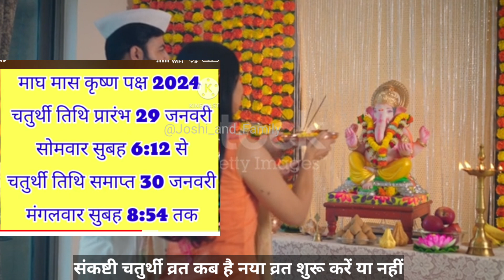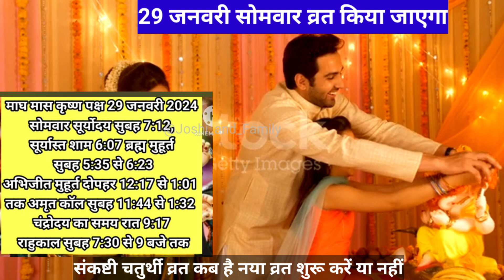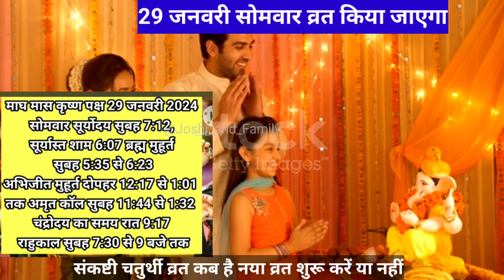संकट चौथ कब है||Sakat Chauth Kab Hai 2024 | Sankashti Chaturthi 2024 Date | Tilkut Chauth 2024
जय माता दी इस वीडियो में बताया गया है तिल चौथ व्रत 2024 में नया शुरू करें या नहीं दिन नया व्रत तिल चौथ संकट चौथ गणेश चौथ व्रत नया व्रत शुरू करें या नहीं गणेश चौथ तिल चौथ व्रत पूजा सरल विधि

Til chauth kab hai

sankashti chaturthi importance sankat chaturthi story

in hindi sakat chauth vrat 2024 til chauth shubh

muhurat 2024 tilkut chaturthi 2024 ganesh til chaturthi

2024 sankat chauth vrat vidhi tilkut chauth mahi

chauth shubh muhurat puja vidhi sakat chauth 2024

chandroday puja vidhi sakat chauth 2024 vrat

important sakat chauth vrat katha in hindi 2024 sakat

chauth sankashti chauth vrat puja date and time

ganesh chouth sankat chouth vrat 2024 sakat ganesh

puja 2024 sakat chauth 2024 all dates list tilkut chauth

2024 pujan vrt katha sakat chauth vrat 2024 date

sankat chouth til chaturthi vrat katha 2024

chaturthikabhai sakatchauth2024 # संकष्टी चतुर्थी 2024 chaturthipujavidhi # vrat tyohar pujavidhikatha sankashti chaturthi vrat january 2024 sankat hara chauth gajanana chaturthi vinayak chaturthi sankat chauth vrat 2024 chandroday puja vidhi 2024 sankat chauth ki kahani sankat chauth chandr darshan time 2024 ganesh chaturthi 2024 sankashti vrat 2024 ganesh festival in india 2024 ganesh mahotsav 2024 kab hai sakat chauth vrat katha january mein sakat chauth vrat kab hai maagh me sakat chaturthi kab ki hai maghi chauth pooja vidhi maghi chauth puja ka shubh muhurat sakat chauth ki kahani sakat chauth chandra darshan time today 2024 sakat chauth 2024 date january sakat chauth mata ki kahani sakat chauth status sakat chauth vrat me kya khana chahie mahi chauth 2024 mahi chauth puja vidhi chaturthi ke din chand dekhne se kya hota hai chaturthi ke din ka upay chaturth ke din chand ko kyo nahi dekhna chahiye

तिलचौथव्रत 2024

तिलकूटाचौथव्रत 2024

सकट चौथव्रत 2024

माता की कथा सकट चौथ माता की आरती सकट चौथ 2024 में कब है तिलकुट चौथ व्रत 2024 गणेश चतुर्थी व्रत व गणेश पूजन 2024 संकट चौथ वक्रतुण्डी चतुर्थी माही चौथ तिलकुटा चौथ व्रत तारीख

2024 संकट चौथ व्रत की तिथि शुभ मुहूर्त पूजा विधि व्रत कथा और

महत्व संकट चौथ तिथि व शुभ मुहूर्त संकट चौथ व्रत की पूजा विधि चंद्र

दर्शन पूजन विधि संकट चौथ व्रत का महत्व संकट चौथ